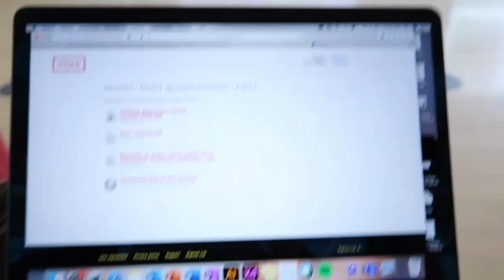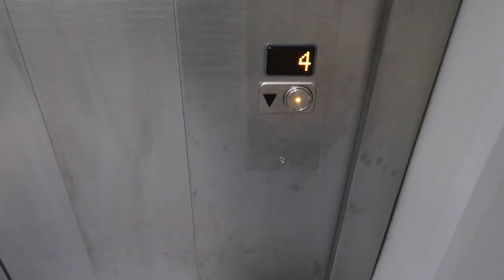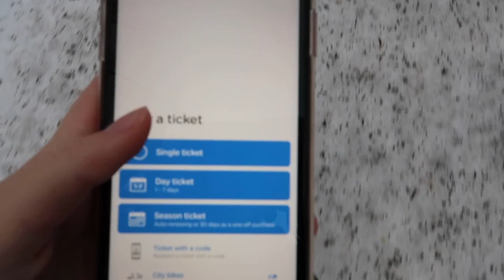helsinki diaries | moving to finland & first few days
helsinki diaries ep.001

hello everybody!
In today's video, I'll take you with me as I'm moving to Finland!

hope u have a great day wherever you are
xoxo Lena